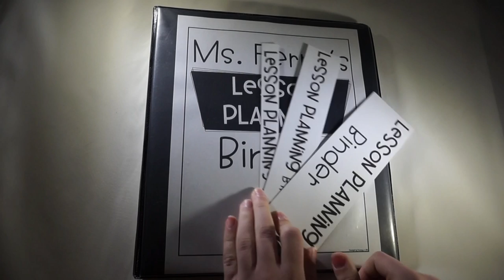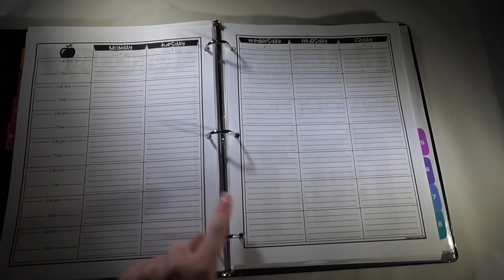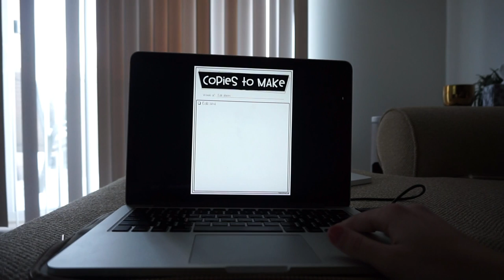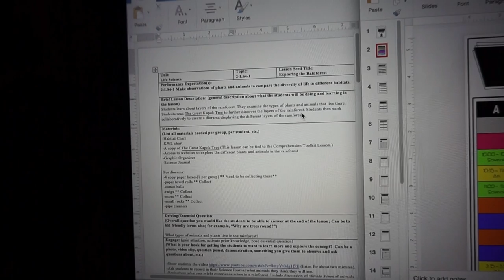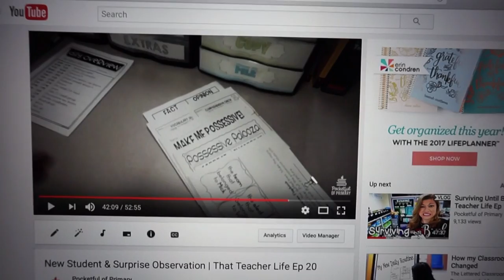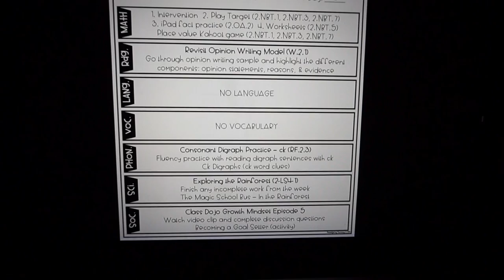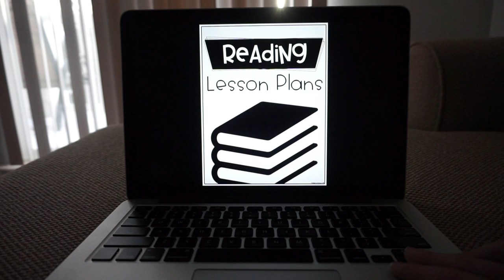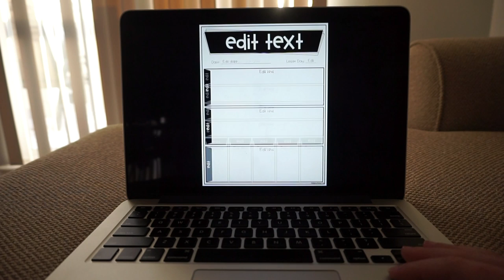Lesson Planning 101 | That Teacher Life Ep 21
ASSISTANT LESSON PLAN TEMPLATES:
* This is just another format for you to check out! I made these at the beginning of the school year so they don't look exactly the same! *